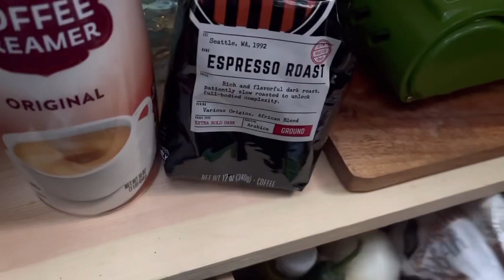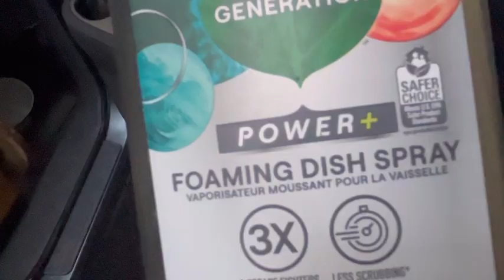Life in my car- with a cat | living in a Honda Pilot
I figured out I have a free solution to a potential mouse in my car- my cat.  She is coming camping with me for a few days!